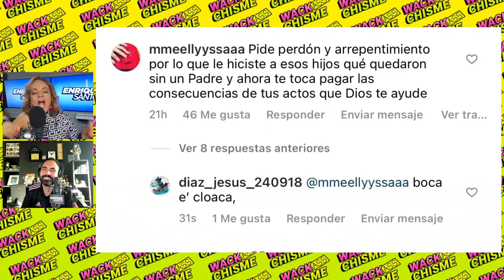WACK ASS CHISME con GINA ULMOS